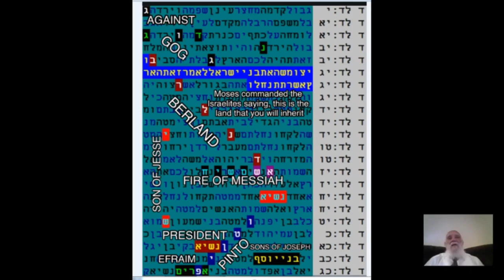Bible Code -Rabbi Pinto & Rabbi Berland Sparks of Messiah son of Josef Statistic 1:2000000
Bible Code -Rabbi Pinto & Rabbi Berland Sparks of Messiah son of Josef Statistic 1:2000000 Matityahu Glazerson